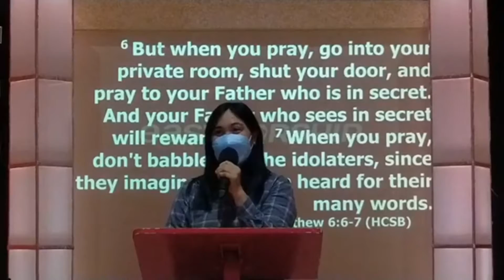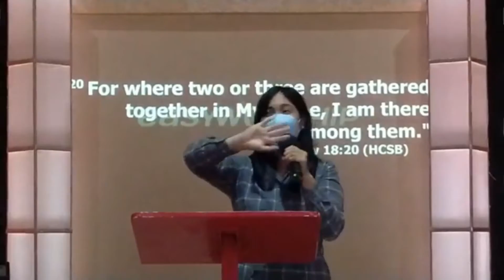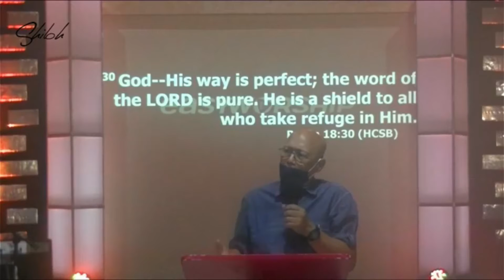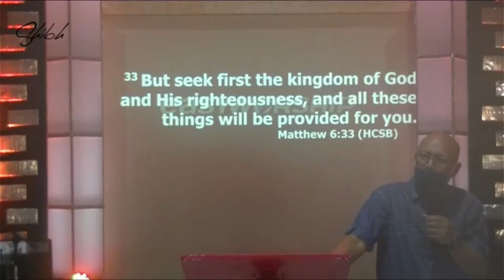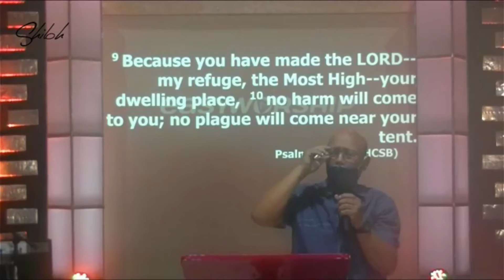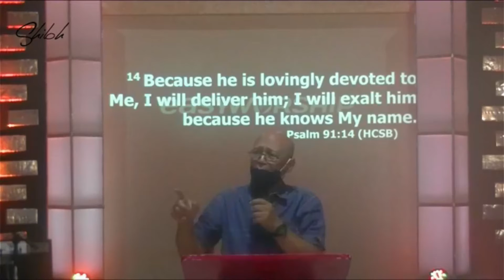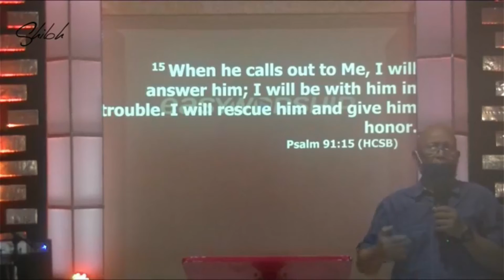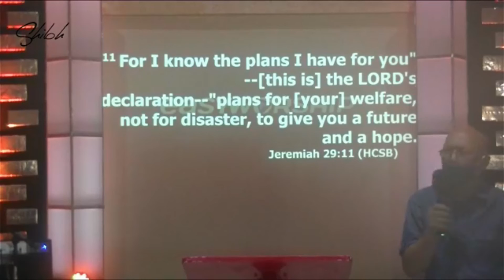Sunday Celebration | August 07, 2022